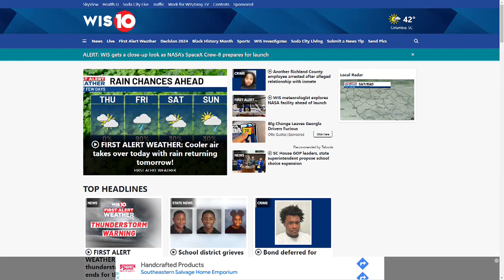What's New this Morning Feb. 29, 2024